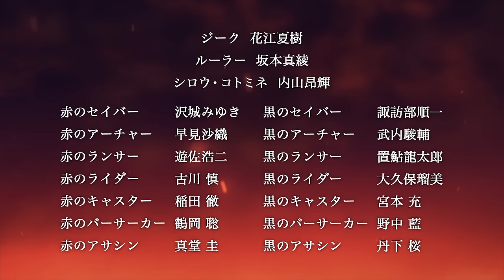Fate/Apocrypha | Trailer [HD] | Netflix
An unprecedented Great Holy Grail War begins...

Fourteen Heroic Spirits gather for an apocryphal Holy Grail War. In a city called Fuyuki, seven magi and their Heroic Spirits once clashed in a Holy Grail War. But amid the chaos of the Second World War, a magus made off with the Grail. Decades later, the Yggdmillennia clan holds the Grail high and secedes from the Mage’s Association, declaring their independence. Angered by the move, the Association sends assassins after them, only to have them wiped out by a Yggdmillennia Servant. The choice is made to fight Servants with Servants, and the Holy Grail War system is expanded to two factions of seven Servants each. A Holy Grail War of unprecedented scale -- a Great Holy Grail War -- begins in Trifas, Romania.
Now Streaming on Netflix.